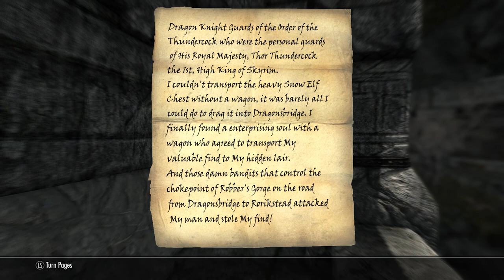Skyrim not the SE part 4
Skyrim not SE part 4.
The adventures of Nordass in Skyrim.